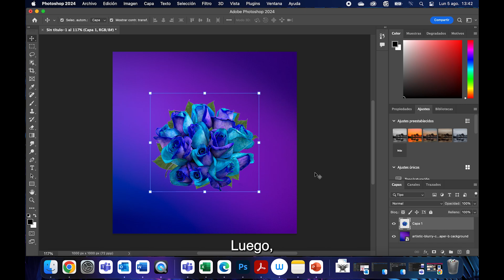04 Acciones en Photoshop: Distorsión y Perspectiva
Usted puede acceder a más contenido audiovisual didáctico INA sobre este tema, haciendo clic en cualquiera de los siguientes enlaces: